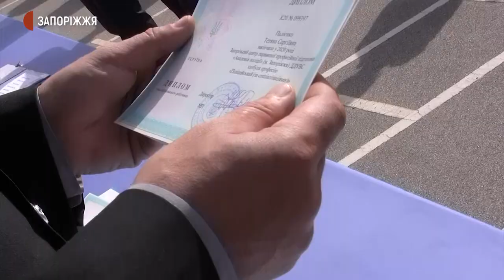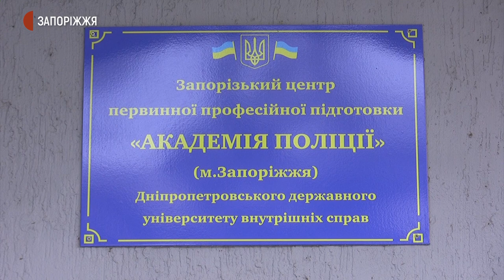"Академія поліції". 29 випускників отримали дипломи поліцейського| Новини|5.10.2020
29 випускників Запорізького центру первинної професійної підготовки «Академії поліції» Дніпропетровського державного університету внутрішніх справ сьогодні отримали дипломи поліцейського.